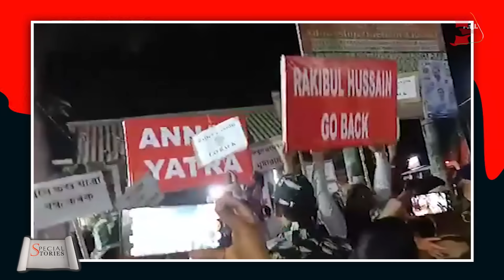Rahul Is Not Allowed To Enter The Temple; "Modi-Modi" Chants In Rahul Gandhi Rally | Capital TV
Congress leader Rahul Gandhi is currently on his 'Bharat Jodo Nyay Yatra'. His journey which started from Manipur has reached Assam. After entering the state, Rahul Gandhi on Monday claimed that he was not allowed to visit Batadrava police station, the birthplace of Assam's social reformer saint Srimanta Sankardev. Bharat Jodo Nyay Yatra is passing through Nagaon district of Assam. Batadrava police station of the same district is the birthplace of Assam's social reformer Saint Shrimant Sankardev, where Rahul Gandhi had planned to visit on January 22. When Rahul Gandhi reached for darshan at 7 in the morning, he was stopped from having darshan, after which Rahul Gandhi sat on a dharna with Congress workers. Expressing protest over the matter, Congress leaders said that the Darshan Sthal Committee has given permission to the local MP and MLA to visit the temple.